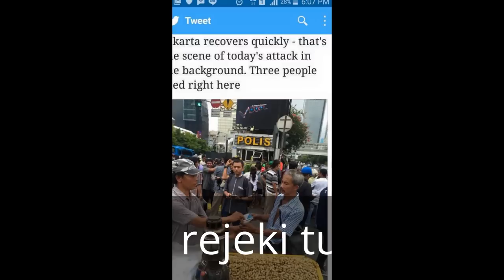Bom Jakarta , sisi lain di balik bom sarinah jakarta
inilah sisi lain di balik kejadian serangan teror bo di jakarta